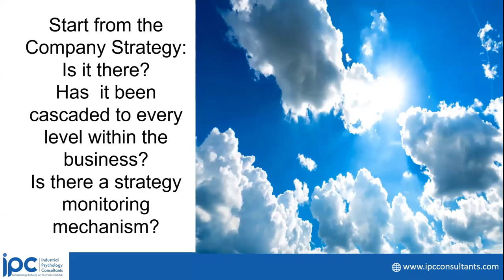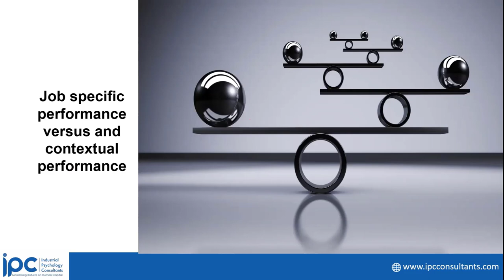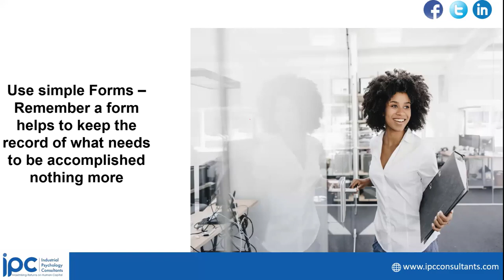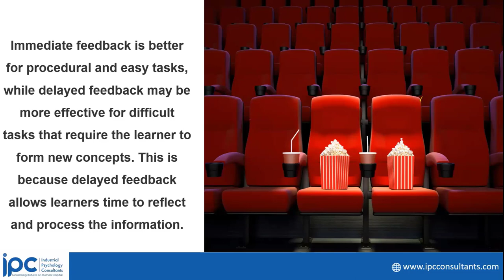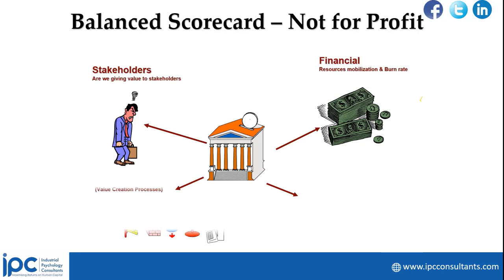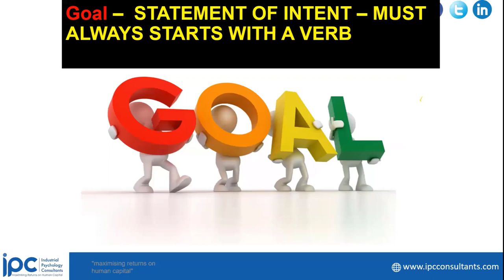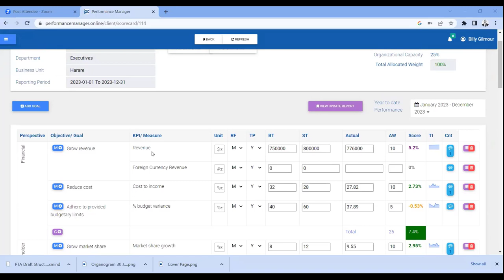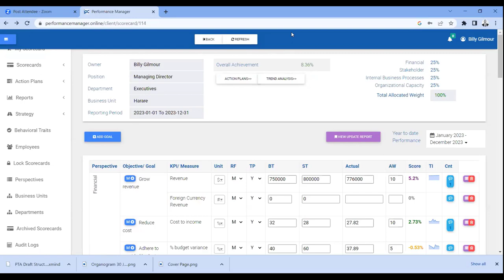Trends In Managing Performance: The Balanced Scorecard and Performance Management Automation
Memory Nguwi and David Shambare of the Industrial Psychology Consultants present on the trends in managing performance. The presentation also covers Performance Manager, IPC's automated performance management system.